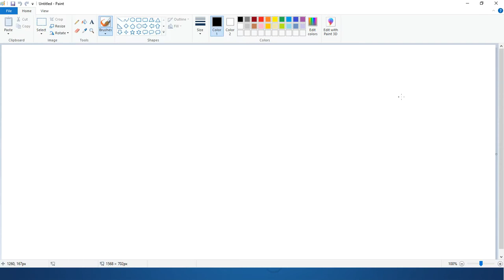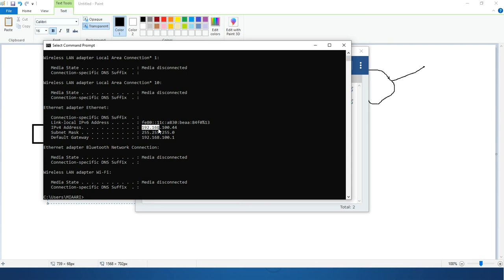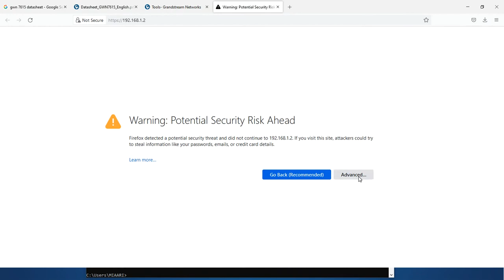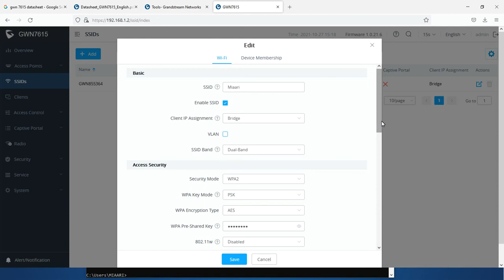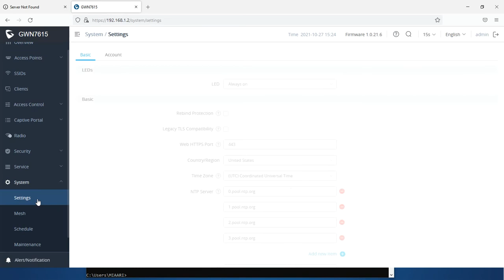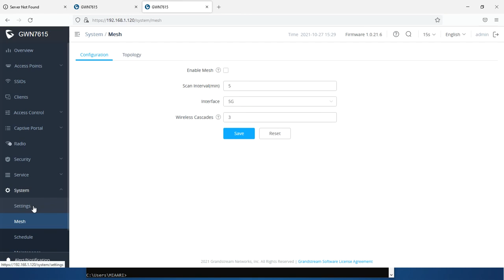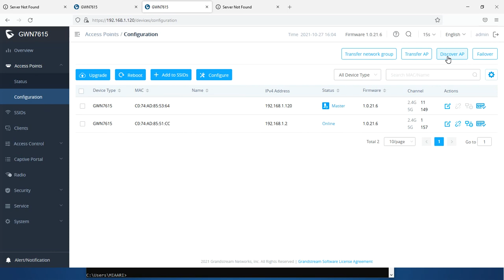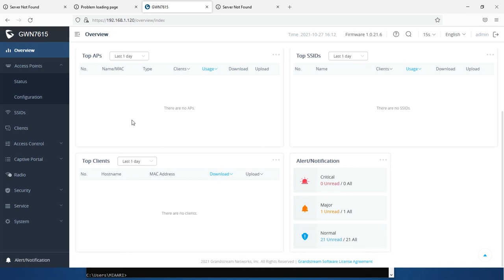3- Grandstream GWN-7615 Configuration Using Master and Slave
Grandstream GWN-7615 Configuration Using Master and Slave